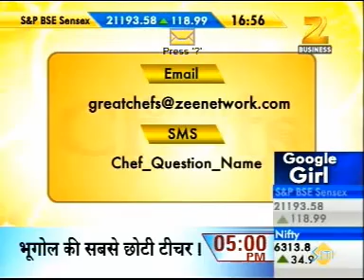Chef Girish in the News!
Our very own Chef Girish shares his cooking excellence that featured in news.